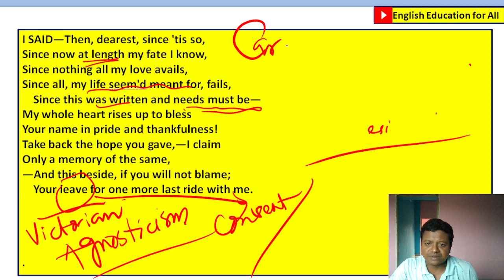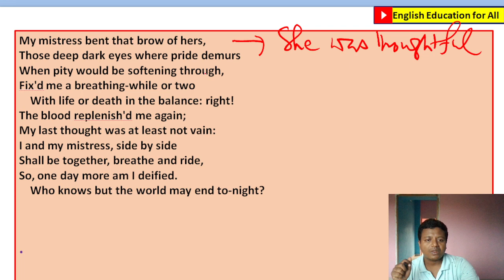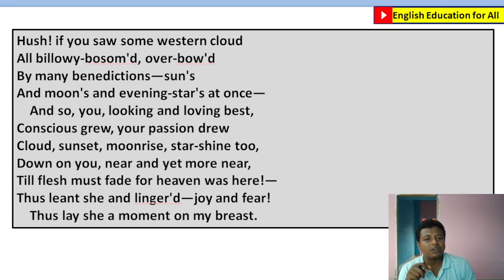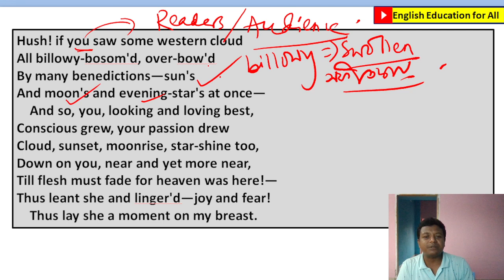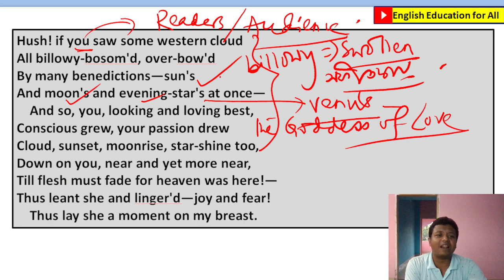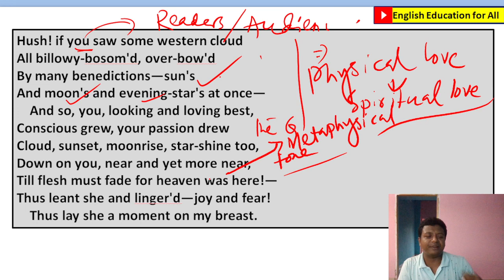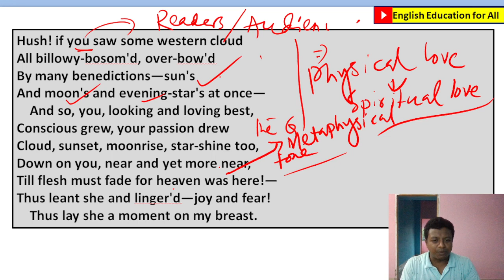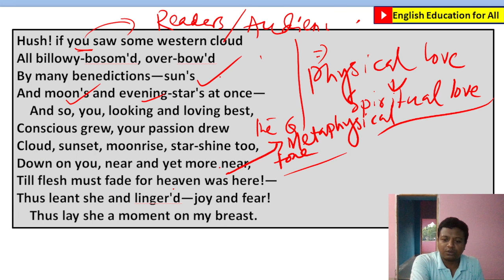The Last Ride Together(stanza1-3) analysis for SLST/Madrasah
The Last Ride Together by Browning
The Last Ride Together in English Literature
The Last Ride Together as a Dramatic Monologue
slst
slst english
english mcq
slst exam
wb slst english
mscenglish
wb slst english mcq
english slst
 wbslst ix -x